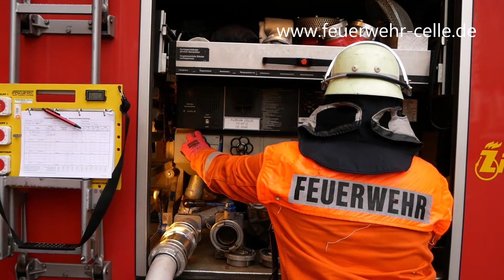Feuerwehr Celle: Übung Brand in Tiefgarage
Übung im Parkhaus Nordwall!

Das Parkhaus im Nordwall ist jedem Celler bekannt. Direkt an der Altstadt gelegen, ist es nur eine Ampel vom Herzen der Residenzstadt entfernt. Doch nur wenigen ist bekannt, dass es unter dem Nordwall eine Verbindung zu einem weiteren Parkdeck, unter dem Warenhaus von C&A, gibt.  Hier befindet sich ein privater Parkbereich mit Zugang zum „Heiligen Kreuz“. Am gestrigen Donnerstag führte der 1. Zug der Freiwilligen Feuerwehr Celle-Hauptwache eine Einsatzübung im Bereich des unterirdischen Parkdecks durch.